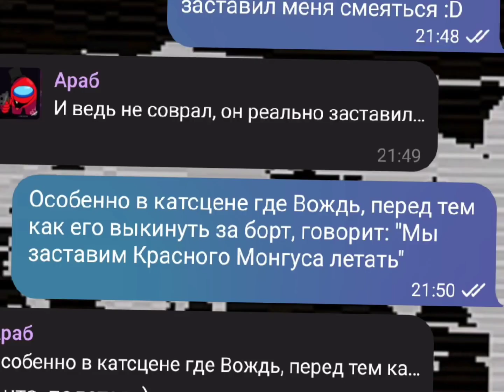Странная во всех смыслах переписка с другом)